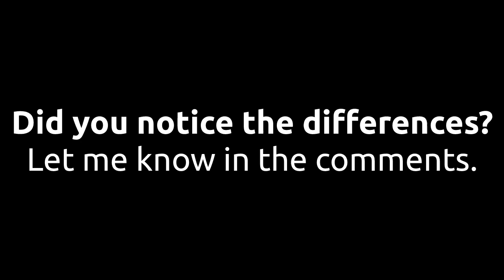Comparing the 3 Different Versions of Microsoft Mike (Early vs. SAPI4 vs. SAPI5)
Microsoft Mike (previously known as Mark Lund) was one of the most "natural" sounding voices for Microsoft from the Windows 9x to Windows XP years besides Microsoft Sam.

This year, I discovered the earliest version of Microsoft Mike (Mark Lund) found in a video by Jake Gross called "Speech Synthesis Demonstration CD". Watch here. [youtu.be/0n9LKW_PHWI]

The file called "track76f" was found in the "wave" folder in a zip file called "SpeechCD", and originated in the "Speech Synthesis CD-ROM" page on Internet Archive.

Fun Fact: This is the default voice used for "@FormidableRobot" channel when narrating random Creepypasta stories, and also used for this channel when talking about random topics and other problems.

You can try the "Online Microsoft Sam TTS Generator" for free.

CREDITS:
Anyone Else
Jake Gross (Datajake)
Microsoft
Mike9012